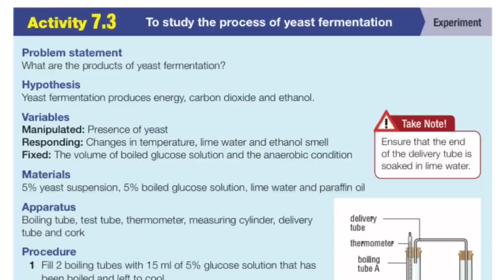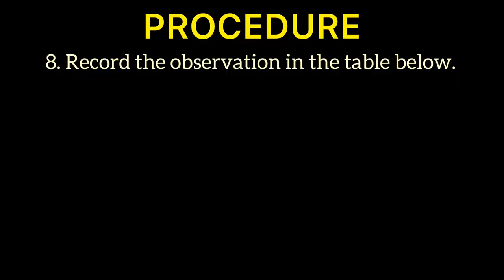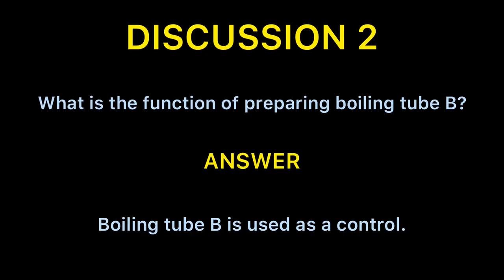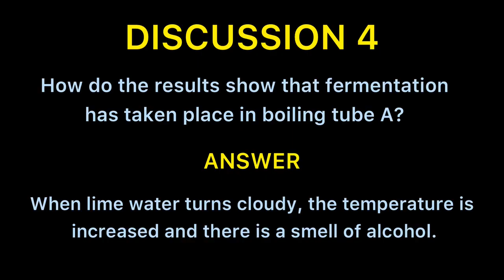ACTIVITY 7.3 : TO STUDY THE PROCESS OF YEAST FERMENTATION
BIOLOGY FORM 4 KSSM DLP
CREDIT MRSM BESUT